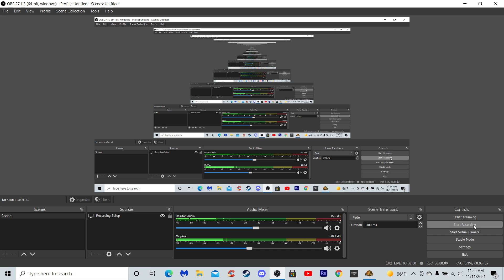California Beaten! - Jurassic World Evolution 2 Campaign Part 6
TRexKidGaming JurassicWorldEvolution2 JWE2 In this video I complete the Jurassic World Evolution 2 campaign, again sorry that I had to post this without editing, YouTube won't upload it otherwise.